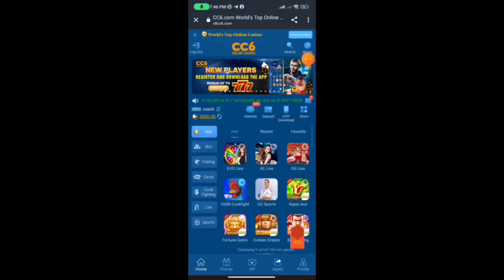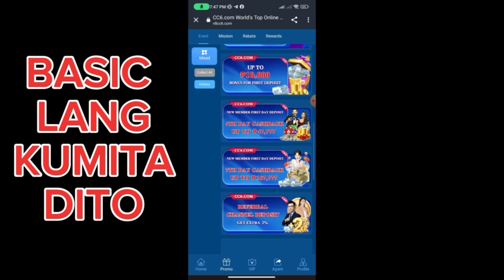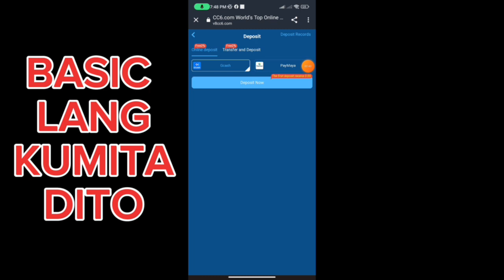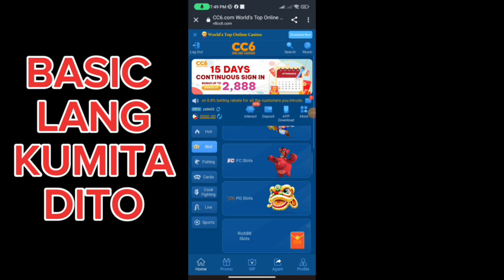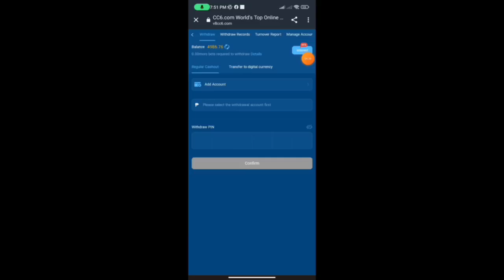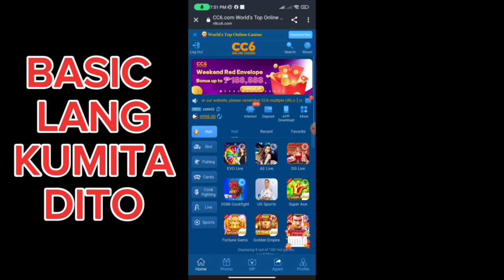MASUWERTENG manlalaro JDB Electronic Fortune Raider 1500x Grand Prize Raider Cheats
Mag-sign up para sa libreng cash bonus ₱777

Pang araw araw na Rebate Hanggang sa 100%

Sa ika-17 araw ng miyembro ng bawat buwan, gantimpalaan ang mga miyembro ₱77-₱7777777

Ang mga benepisyo ay marami, 3 minutong withdrawal, mapagkakatiwalaan.